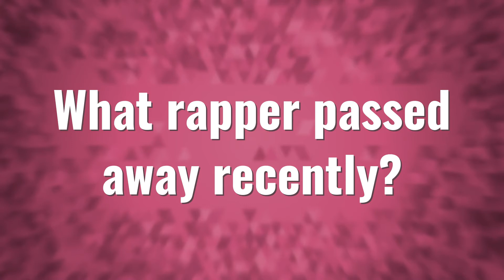What rapper passed away recently?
Moneybagg Yo • What rapper passed away recently?